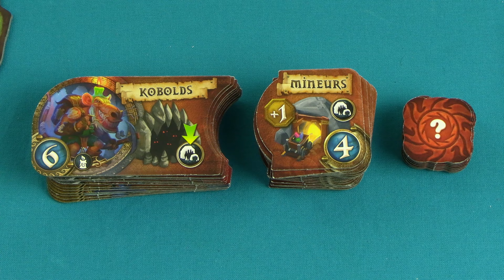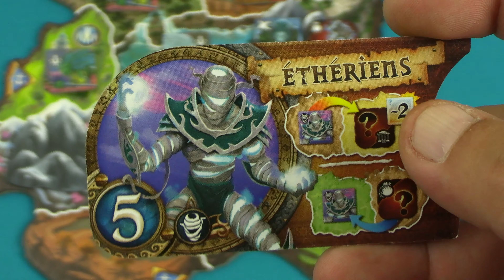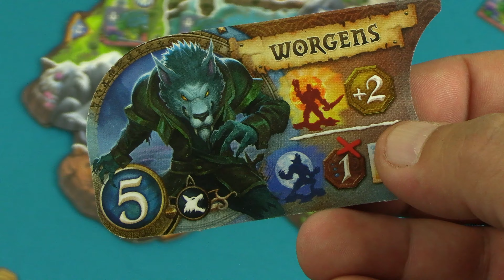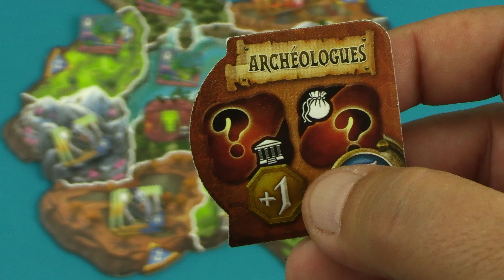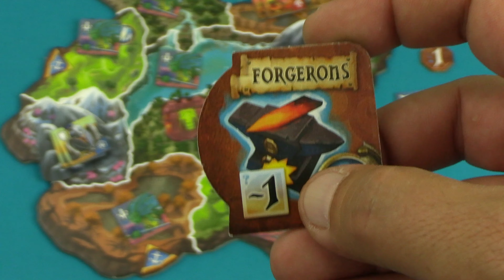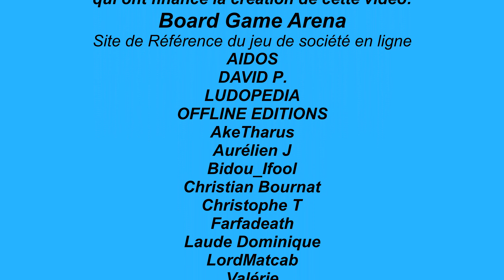Vidéorègle Bonus " SMALL WORLD of WACRAFT ": Peuples, Pouvoirs et Tuiles Spéciales par Yahndrev (#)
L'explication détaillée de tous les Peuples, Pouvoirs Spéciaux, Artefacts et Lieux Légendaires du jeu de société Small World of Warcraft. La vidéo des règles du jeu est visible
Pour me soutenir et voir les nouvelles vidéorègles en avant-première, devenez TIPEUR!
Chapitrage de la vidéo:

00:00 Intro
00:15 Présentation
00:29 Les Tuiles Peuples:
00:32 -Kobolds
01:03 -Nagas
02:08 -Ethériens
03:41 -Pandarens
04:36 -Trolls
05:42 -Gobelins
07:47 -Orcs
08:30 -Elfes de Sang
08:45 -Taurens
09:37 -Réprouvés
10:54 -Draeneï
11:37 -Elfes de La Nuit
12:51 -Gnomes
14:00 -Worgens
14:46 -Nains
15:21 -Humains
17:15 Les Tuiles Pouvoirs:
17:16 -Archéologues
17:38 -Défensifs
18:33 -Des Marais
18:42 -Dresseurs
20:04 -Enragés
20:50 -Et Leur Champion
22:23 -Explorateurs
22:48 -Fermiers et Forestiers
22:57 -Forgerons
23:07 -Herboristes
23:11 -Maîtres de Guerre
23:41 -Maîtres des Portails
24:37 -Mineurs et Montagnards
24:46 -Navigateurs
25:07 -Palustres
25:23 -Pêcheurs
25:39 -Retranchés
26:16 -Terrifiants
26:52 Les Tuiles Spéciales:
27:01 -Artefacts:
27:18   -Cendres d'Al'Ar
27:47   -Cœur d'Azeroth
28:29   -Deuillegivre
29:09   -Egide d'Aggramar
29:38   -Marteau du Destin
30:13 -Lieux Légendaires:
30:15   -Champ de Bataille
31:25   -Chapelle de l'Espoir de Lumière
31:58   -Gardien des Âmes
32:22   -Karazhan
32:52   -Pierre de Rencontre
33:21   -Porte des Ténèbres
33:38   -Puits d'Eternité
34:27 Générique

Pour me soutenir et voir les nouvelles vidéorègles en avant première + avis perso exclusifs

Ludiquement vôtre !
Yahndrev